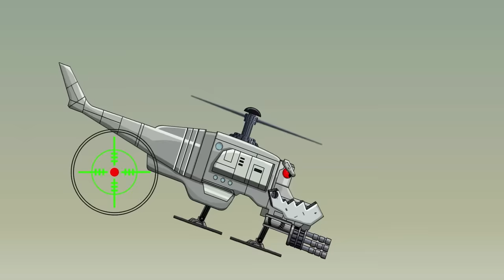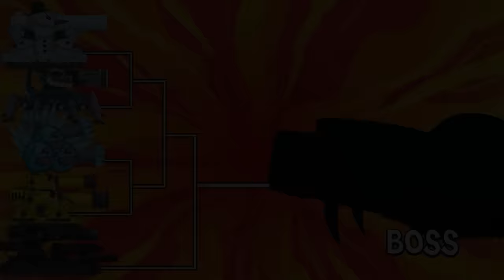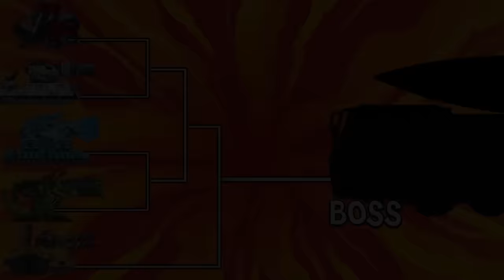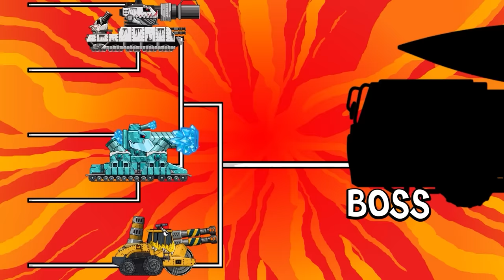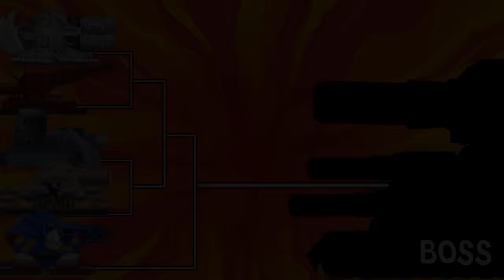Transformers Tank: TV Woman VS Giant Speaker / Giant Camera | Arena Tank Cartoon